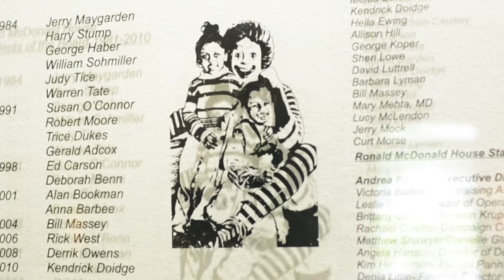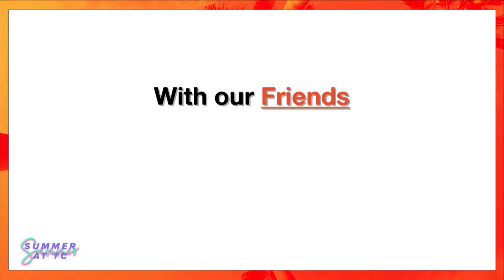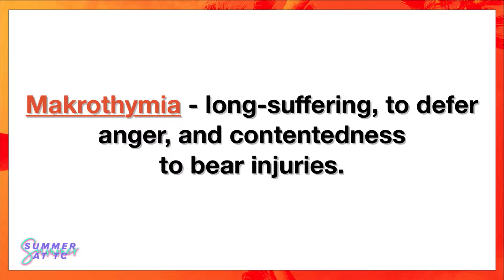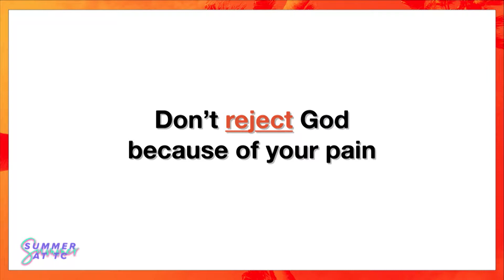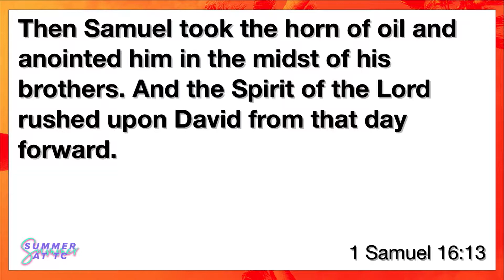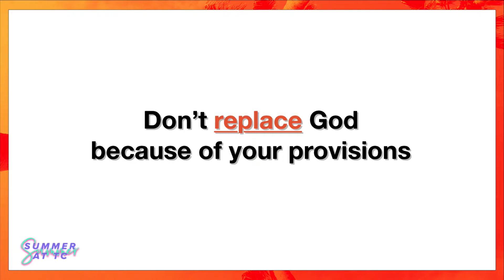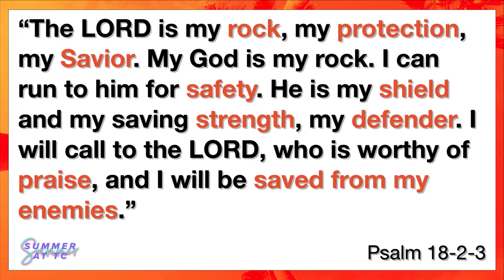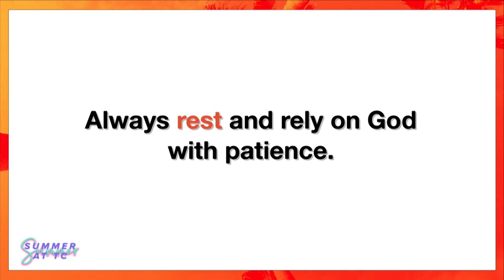Summer At TC | Part 8 | Patience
If you'd like to know more about our ministry please visit us